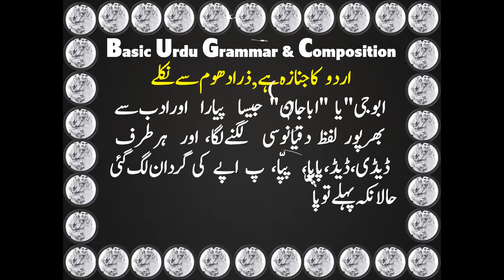Urdu language v/s Modern language & Modern words nowadays in the our society @ modern schooling.